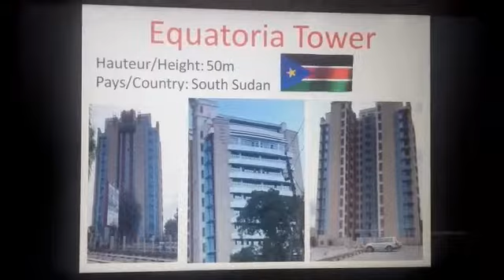Top 5 Tallest building in Lesotho and South Sudan